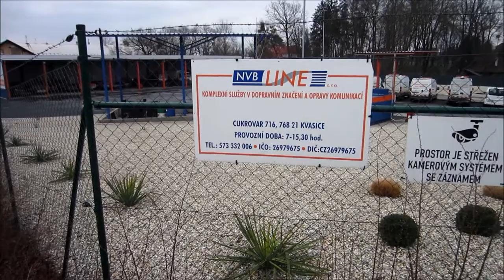Jízda po trase zrušené cukrovarské úzkokolejky Kvasice - Tlumačov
1.4.2018
Tato úzkokolejka spojovala kvasický cukrovar s tlumačovským nádražím a byla zrušena ve 30. letech 20. století.
Pozn.: Pokud by vám rychlost přehrávání přišla pomalá, klidně si v přehrávači zvolte rychlost přehrávání 2x !!!